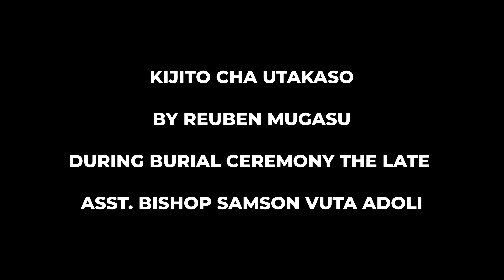Kijito cha Utakaso by Reuben Mugasu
Kijito cha utakaso (The cleansing river)
Nizame kuoshwa humo (That I may be immersed and cleansed there)
Namsifu Bwana kwa hiyo (I praise the Lord because)
Nimepata utakaso (I have received the cleansing)

Reuben Mugasu akiimba. Ibada ya mwisho kwa Asst. Bishop Samson Vuta Adoli ikiongozwa na The Holy Spirit Church of East Africa (HSCEA). May his soul rest in peace (R.I.P.).